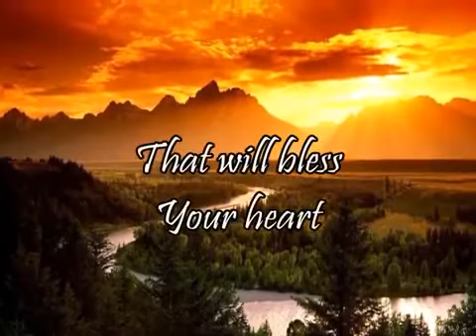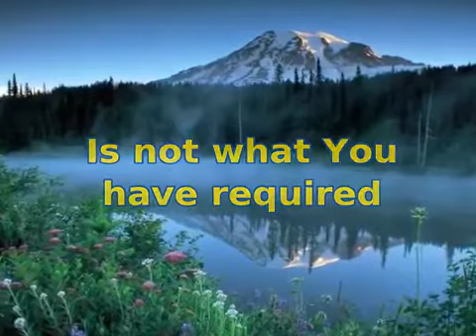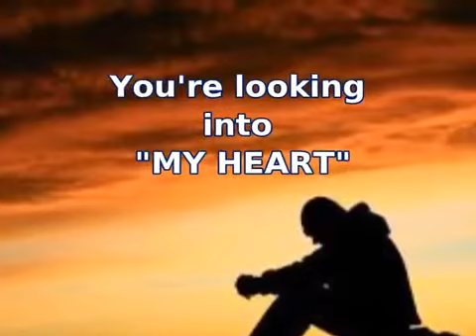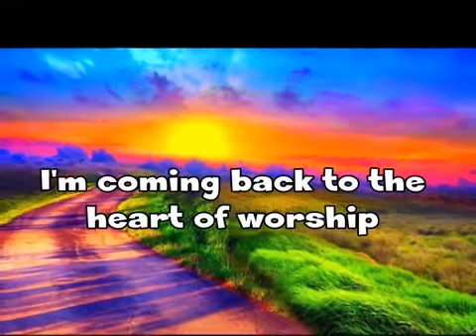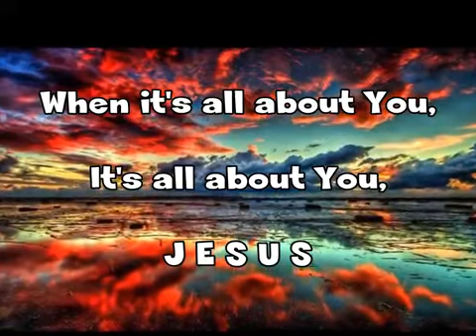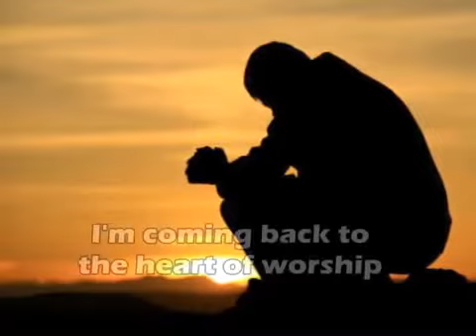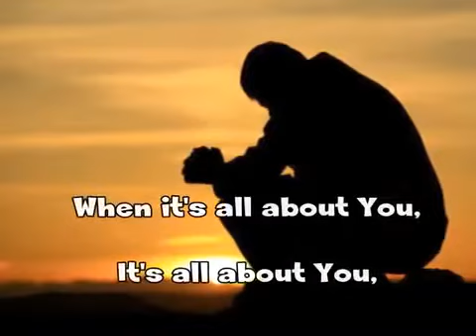Heart of worship By Hillsong christian worship songs